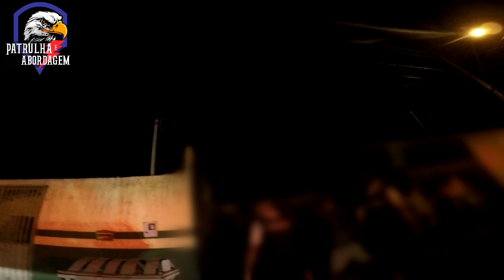Arrastão em Samambaia Norte DF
É um assalto, disseram dois adolescentes infratores ao subtraírem celulares de varias vitimas em Samambaia norte DF de posse de duas facas tipo peixeira. Um indivíduo tenta dispensar uma arma de brinquedo, mas ela foi encontrada numa moita. E mais.

Trilha sonora e introdução Jonatas Claudino
 YouTube.com/Jonatas Claudino

@patrulhaeabordagem61 e vejam as prévias dos vídeos que irão ao ar aqui no canal.
Entre em contato com o administrador

Este é o Canal Patrulha e abordagem, que mostra como é o serviço da Polícia Militar do Distrito Federal, em específico na cidade satélite de Samambaia Sul e Norte, através das Equipes de GTOP – Grupo Tático Operacional da Polícia Militar do DF. O único canal com flagrantes policiais inéditos e as melhores cenas de roubos a mao armada – assaltos, furtos, perseguição policial, carros roubados, tráfico de drogas, menores infratores e porte ilegal de arma de fogo, pistola, revolver fuzil entre outros em Brasília Distrito federal.

Agora você deve entender a importância da atuação da Polícia Militar, porque a PM não faz greve, qual a função da Polícia Militar, o por que do teste psicotécnico para entrar na PM e também o TAF – Teste de Aptidão Física, a diferença entre a Polícia Militar e Polícia Civil e outros..